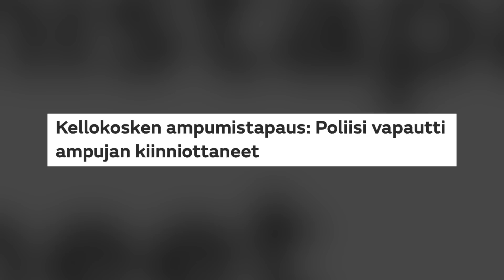Rikospaikka: Tuusulan ammuskelu